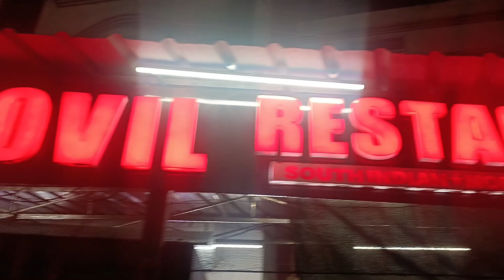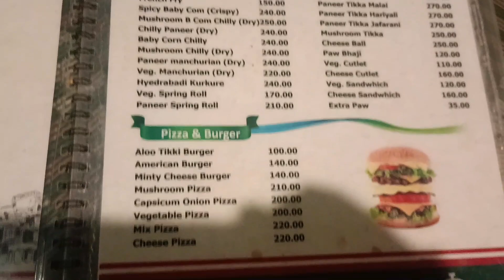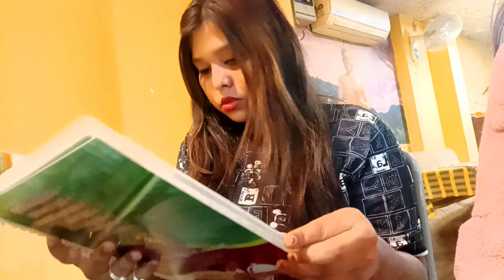Kovil restaurant in Varanasi|tasty food cheapestprize|foodie kashi subscribers varanasi #2023